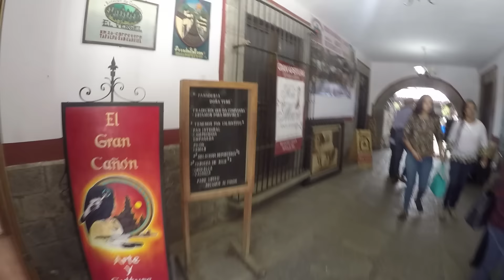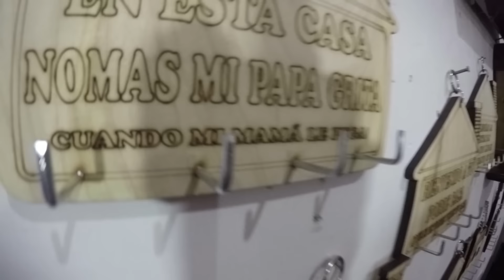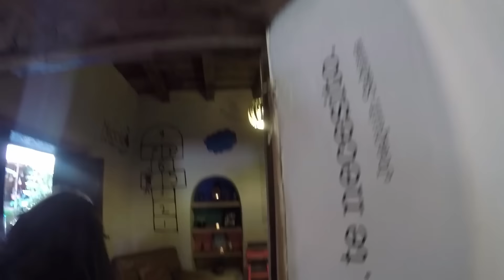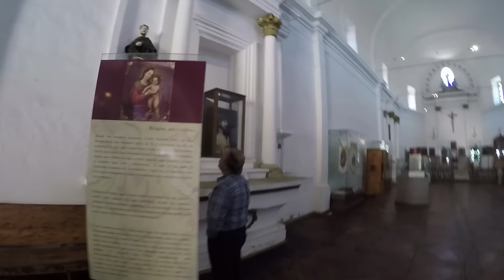Ganque's Vlog - Viaje express a Tapalpa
Entra aqui!

Ganque|Gaming